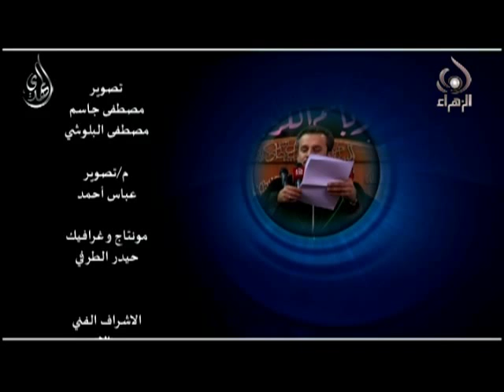أهل السقيفة - باسم الكربلائي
في رحاب الامام الحسين عليه الصلاة والسلام
باسم الكربلائي